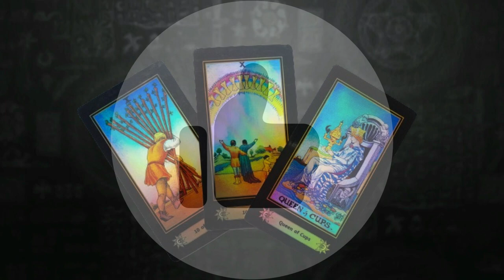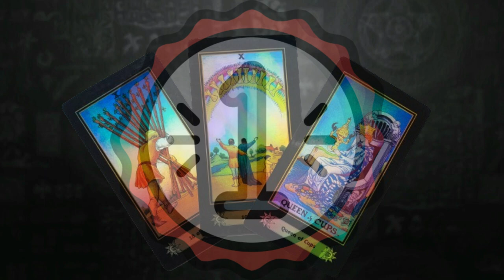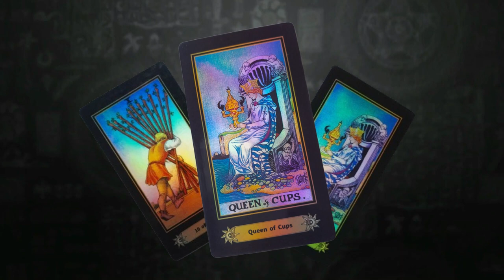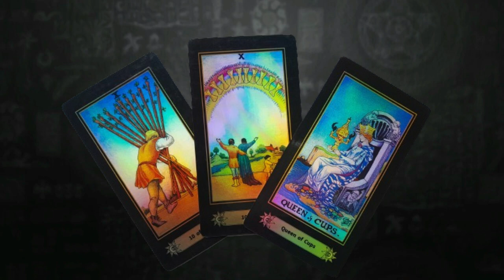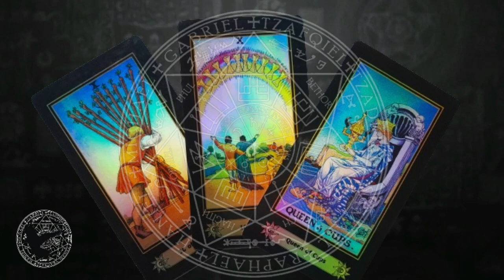LAS COSAS COMO SON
✅ 𝓡𝓮𝓬𝓾𝓮𝓻𝓭𝓪... 𝓮𝓵 𝓶𝓮𝓷𝓼𝓪𝓳𝓮 𝓮𝓼 𝓽𝓾𝔂𝓸... 𝓬𝓾𝓪𝓵𝓮𝓼𝓺𝓾𝓲𝓮𝓻𝓪 𝓺𝓾𝓮 𝓼𝓮𝓪 𝓽𝓾 𝓼𝓲𝓰𝓷𝓸 𝔃𝓸𝓭𝓲𝓪𝓬𝓪𝓵.